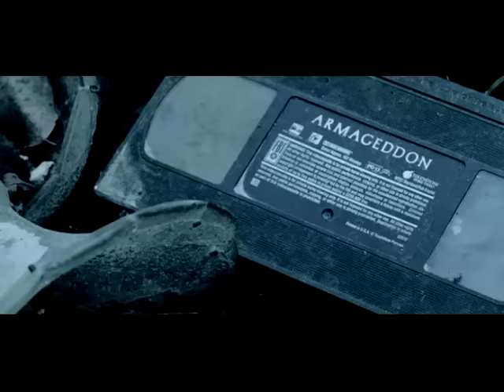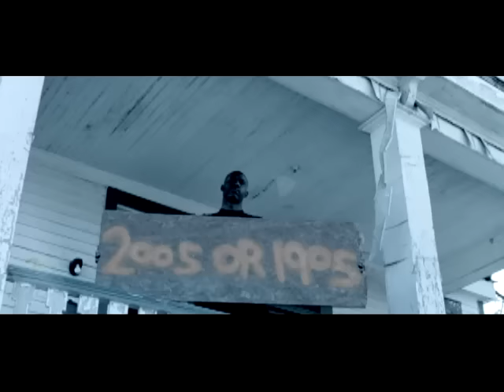Juvenile - Get Ya Hustle On (Official Video)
The official video for "Get Ya Hustle On" by Juvenile from his album 'Reality Check' - available now!